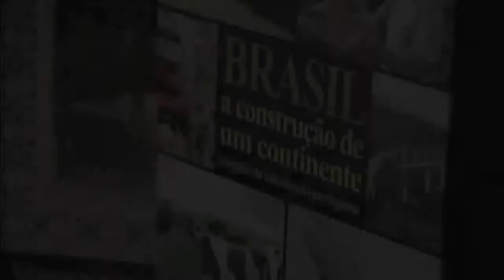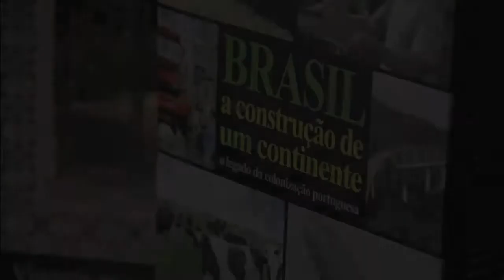Danúbio Soares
Danúbio Soares, um dos acusados do Mensalão, é comentado por António Neto Guerreiro.

entre em contato, seu tema sugerido pode ir ao ar!